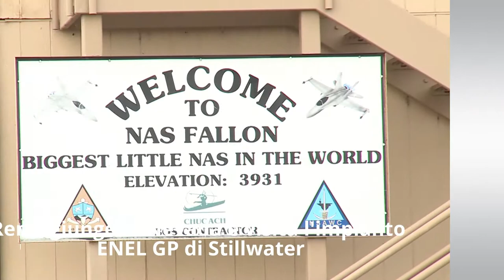Renzi giunge in Nevada e visita l'impianto ENEL GP di Stillwater - ITALIANI ALL'ESTERO TV